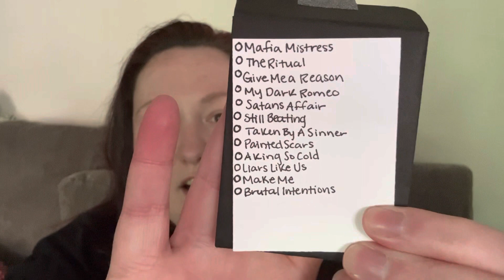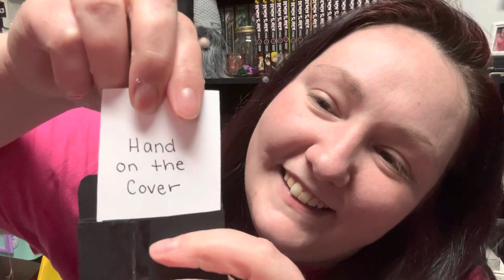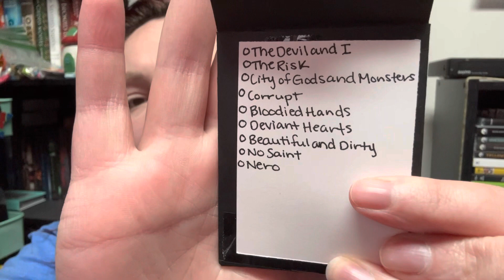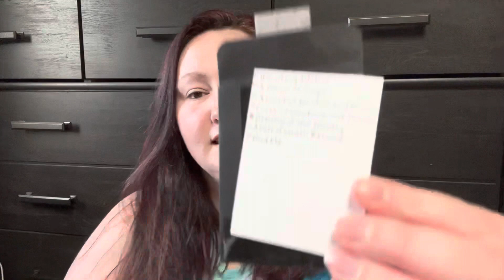72 Hours in the Smut Den Reading Vlog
72 Hours in the Smut Den was so much fun and I found some new favs!

Host and coHosts:
@Ry’sreadingcorner
@Michelle’slibrary